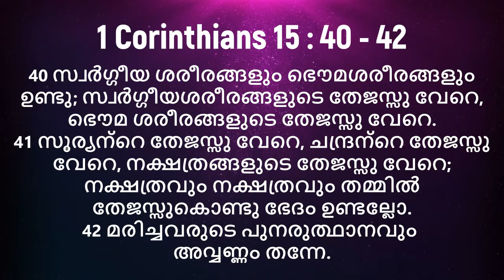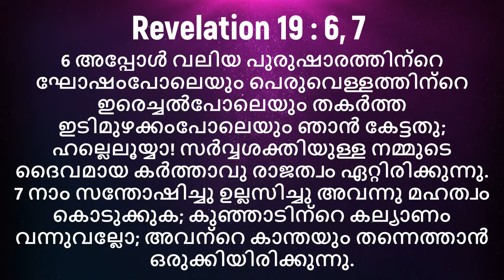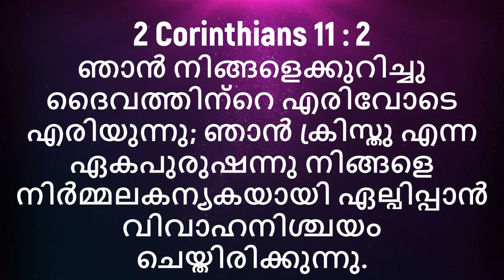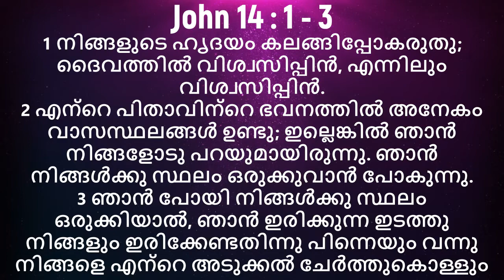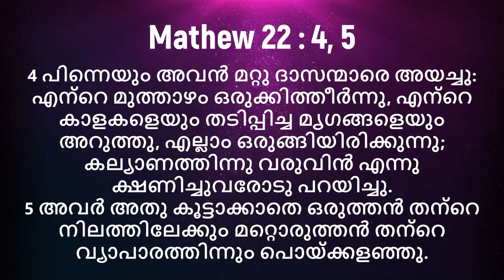REVELATION MALAYALAM BIBLE STUDY - Revelation 19 : 1 - 8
Pr. Samson Rajanbabu,
MDS Fellowship,
Kaloor Stadium round,
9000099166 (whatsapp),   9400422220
Ernakulam, Kerala, INDIA